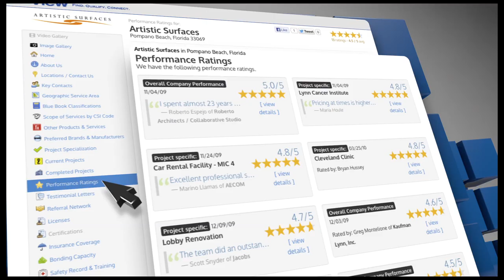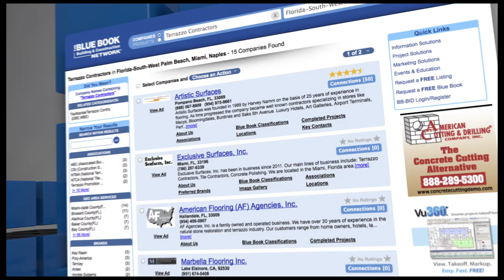Showcase and Broadcast Your Company with ProView®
The Blue Book Network's ProView® showcases your qualifications and gives buyers the answers they need to make a decision about you -- in just a few clicks. ProView® helps organize your company and project information in a standard format that GCs, Facility and Property Managers rely on to qualify companies like yours.